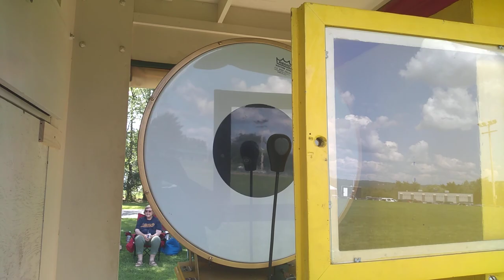Rob Sweet's Wurlitzer 145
Taken at the 2023 COAA band organ rally at Highland Park in Endwell, NY.

Songs:

0:00 - "The High School Cadets"

2:40 - "The Star Spangled Banner"